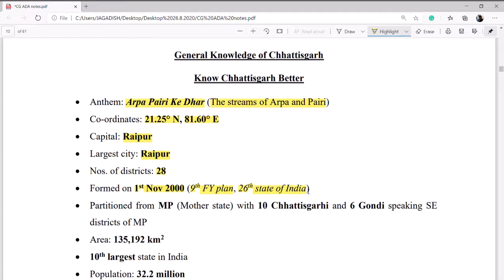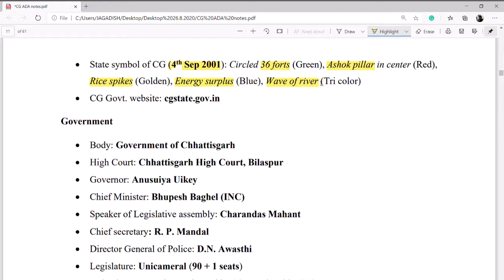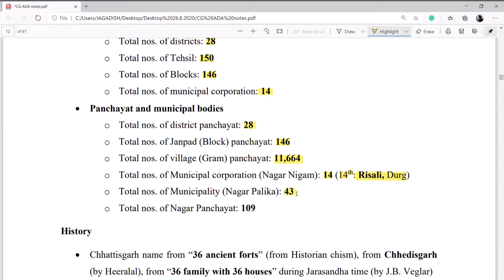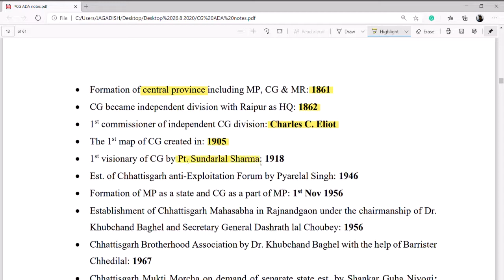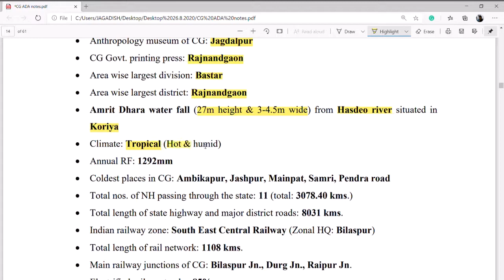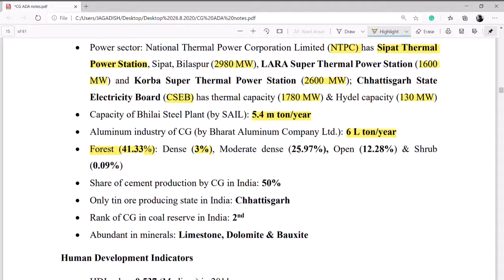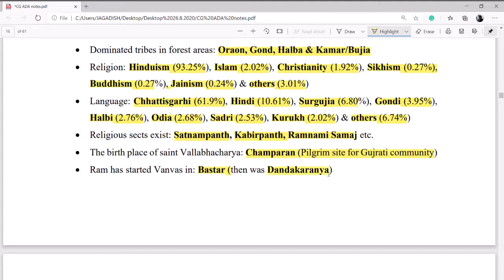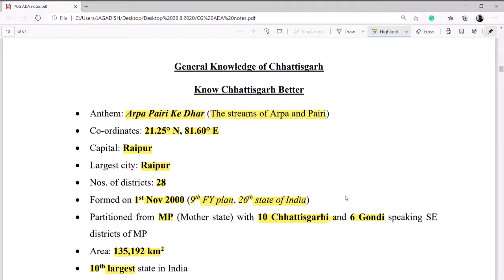Chhattisgarh General Knowledge in brief for CGPSC/ADA/ACF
छत्तीसगढ़ लोक सेवा आयोग, कृषि के सहायक निदेशक और सहायक वन संरक्षक के लिए छत्तीसगढ़ का सामान्य ज्ञान I  This video is for them who are preparing for CGPSC, ADA, ACF, etc. In 30 minutes of video, I have tried to compile every important aspect of CG GK which may be helpful in your preparation to revise the things.

You can have a look at my other video lectures previously uploaded.